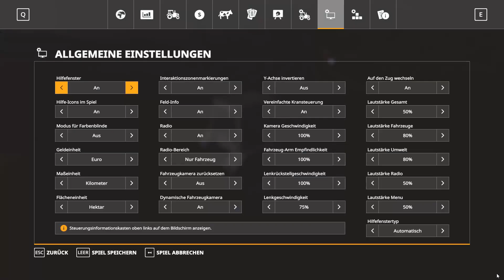Landwirtschafts Simulator 19 I LS 19 I Crasched Plays I #3 I WOW Sound XD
Na ihr kleinen Krampfkartoffeln XD

Falls ihr das Spiel auch besitzen wollt Kauft es doch bitte über Amazon, denn dort werde ich beim Kauf mittbezahlt ohne Umkosten zu verursachen.
Weiterhin alles gute und Hoffentlich hat euch das Video gefallen :)

LS 19 Platinium Addon PC: (nur mit LS 19 Normal Kaufen sonst funktioniert es nicht!)

Wenn du dieses Produkt kaufen solltest, werde ich am Umsatz beteiligt.